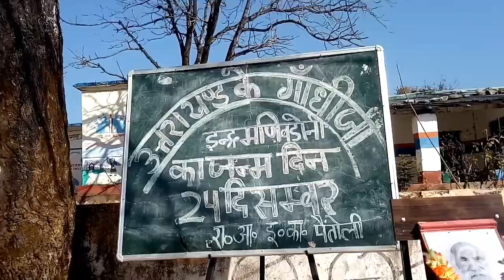December 24, 2023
इंद्रमणि बडोनी की जयंती राइका पैंतोली में